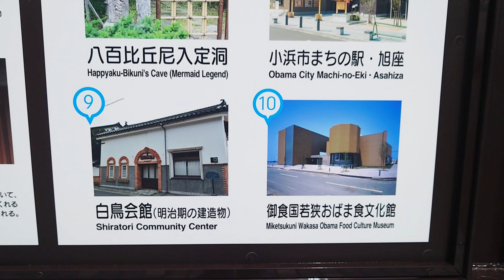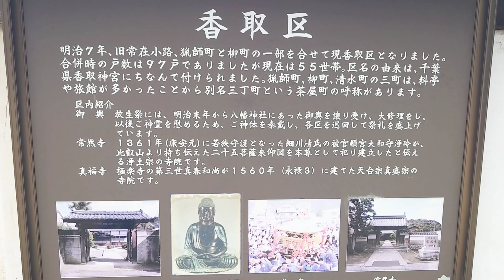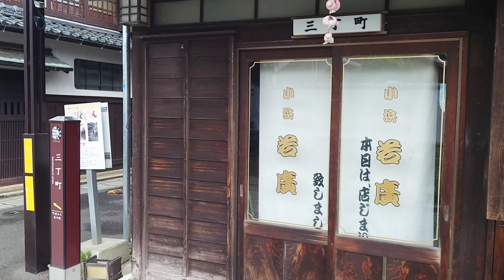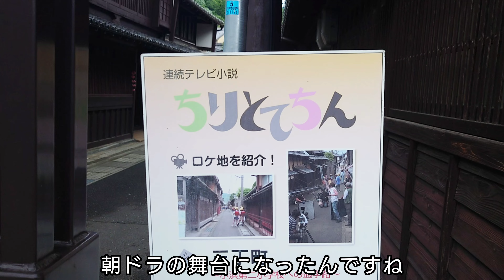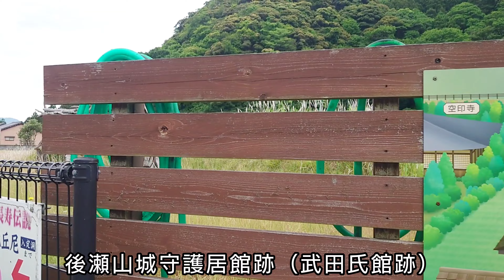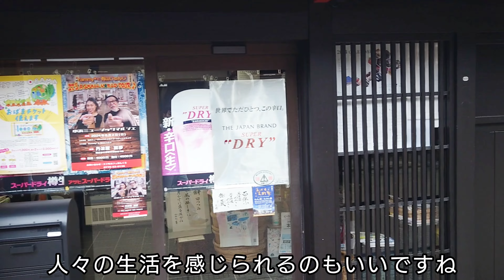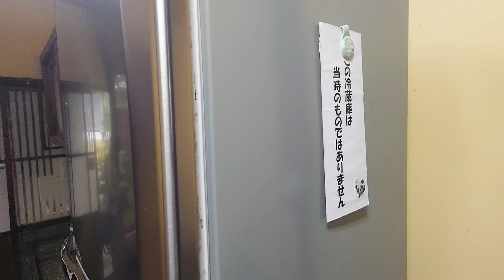【福井 小浜】江戸時代の面影残る古い町並み「小浜西組」【二人旅】若狭の海と歴史街道の旅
小浜市内の外れにある江戸時代の情緒を残した古い町並み「小浜西組」を散策しました。

独特の文化が残る風情ある町並みは、江戸時代から時間が止まったような感覚で、観光地化されてないのでかなり雰囲気がよかったです。